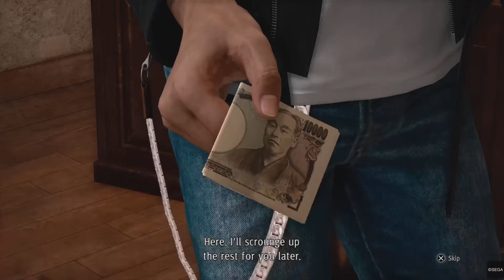Judgement PS5 | You see this BADGE?! I'm a .... | Part 2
Today I'm gonna take you on an adventure with me as I play Judgment on the PS5.

Judgment is the dramatic tale of a disgraced lawyer seeking redemption in a world rife with corruption and despair. Investigate the seedy Red Light District of Kamurocho by stepping into the mind of private detective Takayuki Yagami and utilize innovative investigation systems to uncover the secrets that lie deep within Kamurocho's corrupt underbelly.

I'm just a 21 year old living in Tennessee. Trying to chase my dreams. I make entertaining videos, game a lot, I have outrageous friends, a blooming sense of humor. This is my journey.